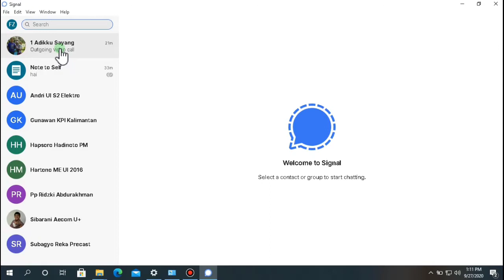Cara Video Call Aplikasi Signal di Laptop tanpa Emulator